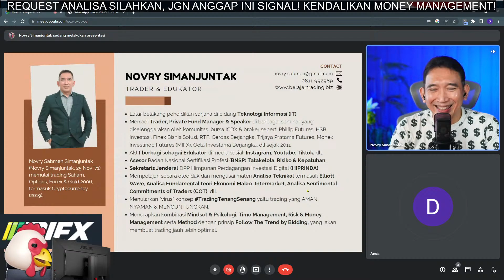NOVRY SIMANJUNTAK TIDAK BUTUH FLEXING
TradingTenangSenang dengan MBAH NOVRY SIMANJUNTAK